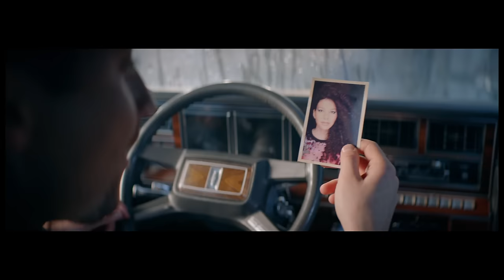Сергей Лазарев - Lucky Stranger (Official video)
Ищите билеты на новое шоу Сергея Лазарева "Я НЕ БОЮСЬ" на официальном сайте по ссылке

Официальный видеоклип Сергея Лазарева на песню "Lucky Stranger"

Режиссер: Константин Черепков
Оператор: Владимир Ушаков
В ролях:
Сергей Лазарев - СЕРГЕЙ ЛАЗАРЕВ
Александр Гудков - АДМИНИСТРАТОРША, ХОЗЯИН АВТОСЕРВИСА, МИЛИЦИОНЕР
Мария Кравченко - ВОЗДЫХАТЕЛЬНИЦА
Александр Куц - МАЖОР
Руслан Курикба и Максим Бурдасов - ПОДЕЛЬНИКИ ЛАЗАРЕВА
Энни в роли - ЭННИ

Второй режиссер: Илья Фарфелл
Ассистент второго режиссера: Ульяна Желутхина
Второй оператор: Алан Закозчиков
Light master: Дмитрий Якимович
Механик камеры: Илья Подгурский

Стилист: Надежда Зенкова
Ассистенты стилиста: Коцюба Алина, Панасюк Мария, Новорождин Адриана
Гримеры: Екатерина Бобкова, Анна Выгорницкая, Алевтина Капранова, Юлия Семикопенко

Художники: Раиса Заслав, Максим Терехов

Хореограф: Екатерина Решетникова
Танцоры:
Анна Гришина
Каринэ Абрамян
Лилия Едиханова
Наталья Лившиц
Максим Бурдасов
Руслан Курикба
Александр Жулин
Валерий Жуков

Постановщик трюков: Константин Прытков
Каскадеры:
Колида Владимир
Хазиев Руслан
Хазиев Наиль
Морин Сергей
Минаев Алексей
Полонский Игорь

Локейшен скаутер: Виктория Воронцова
Ассистент локейшен скутера: Роман
Кастинг-директор: Павел Черенков

VFX: iammakingfx, Денис Софронов, Феликс Айбатов
Sound design: twenty I twelve

Линейные продюсеры: Влад Деребаско, Юлия Чехурдина
Генеральный продюсер: Ирина Морозова